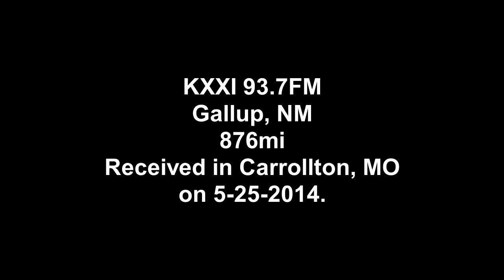KXXI 93.7FM, Gallup, NM, 5-25-2014, FM DX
Link to my new gaming channel KXXI 93.7FM, Gallup, NM, received in Carrollton, MO (876mi), via E-skip, on 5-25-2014.